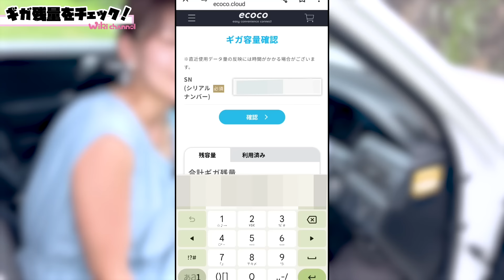【最新カーWIFI】長距離ドライブやアウトドアにおすすめ！今話題の「ecoco」契約不要でバッテリーレス。コスパ最強でした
車移動が多い方へ特におすすめ！ネット回線の常識を覆されたUSB型スティックwifi「ecoco」❤️

・通常定価：23980円
・セール価格：20980円
※Amazonスマイルセール:5/31〜6/3

カラー名：ミッドナイトブルー・グレー（2色展開）

バッテリー搭載なので発火の心配も要らない😆
他メーカーと比較すると耐用年数は5年と物持ちもいい！契約不要で1ギガあたりのチャージ金額もかなりお安く優れもので驚きました！